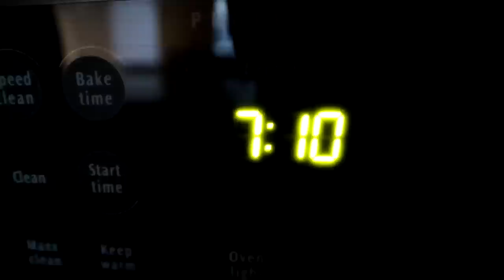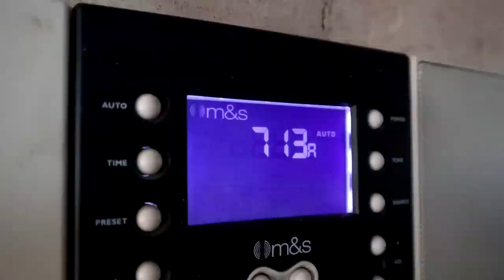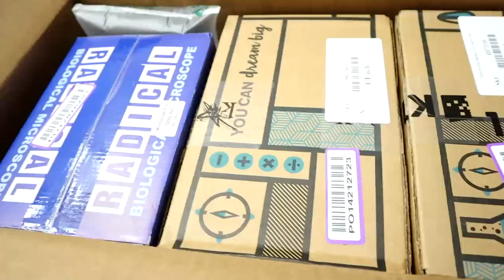Emotional FIRST Day of Homeschool For 6 KIDS!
Today was an incredibly exciting and emotional day with homeschool starting and the kids and MOM not being fully ready!